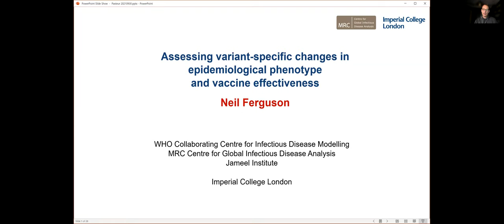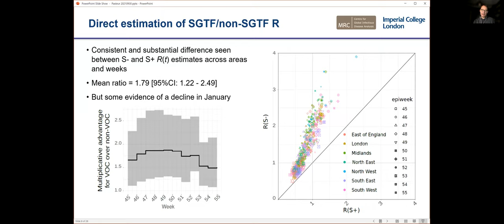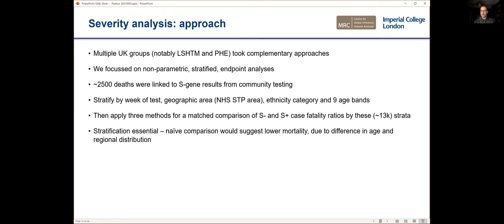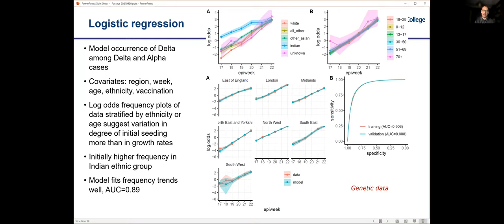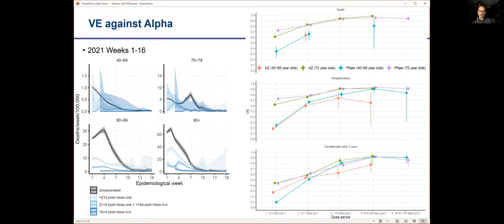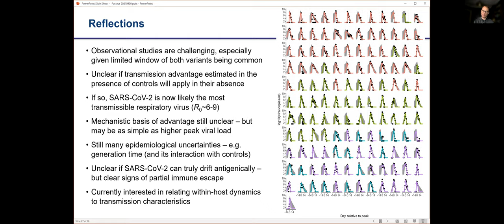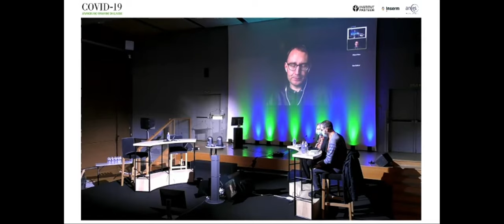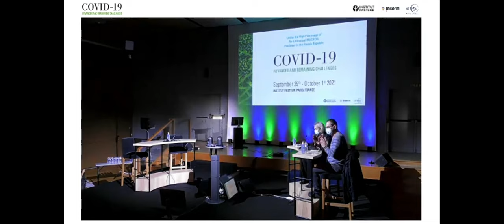Assessing Variant-Specific Changes in Epidemiological Phenotype and Vaccine Efficacy | Neil Ferguson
SPEAKER
Neil Ferguson, Imperial College, London, United Kingdom